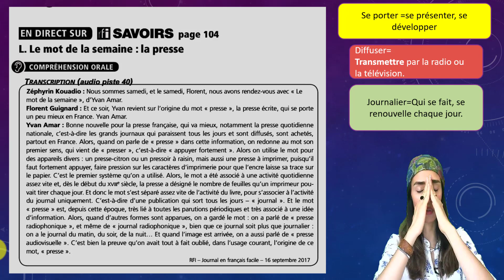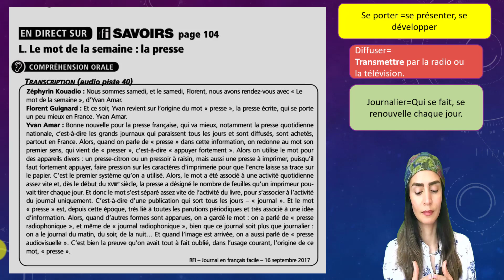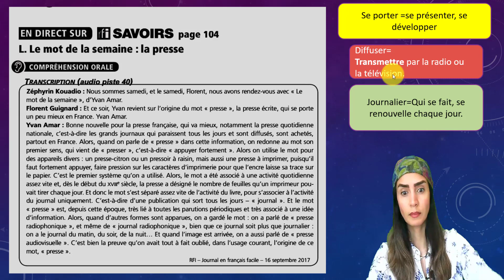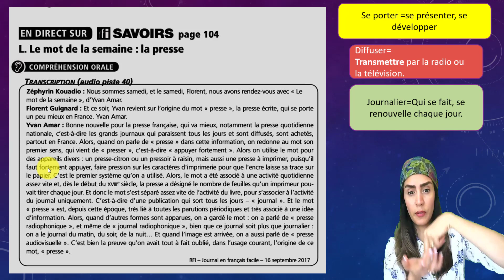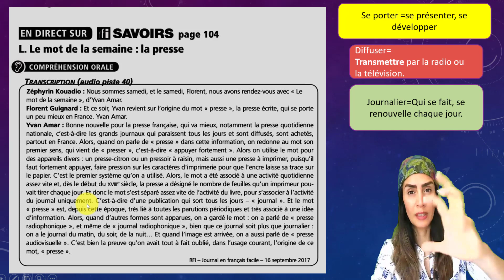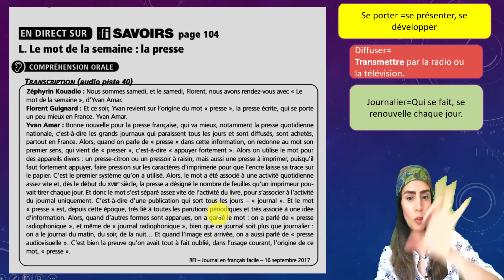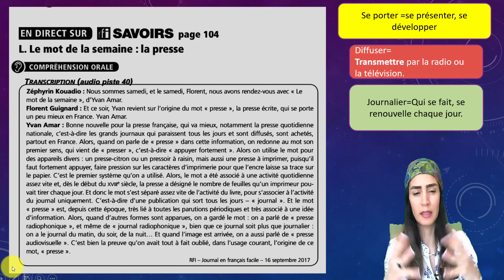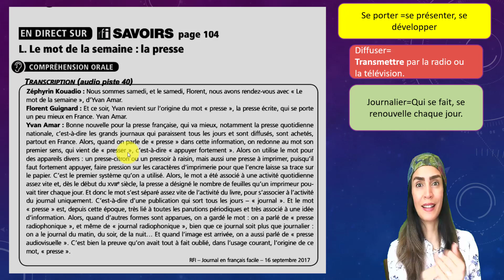اموزش فرانسه با رادیو و پادکست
کارتون و داستان به فرانسه

ترفندهای  من برای یادگیری زبان

اصطلاحات و نکاتی در مورد کبک کانادا🇨🇦

سطوح زبانی چیست؟

آموزش زبان فرانسه با آهنگ

زندگی_در_فرانسه
فرانسه_به_فارسی